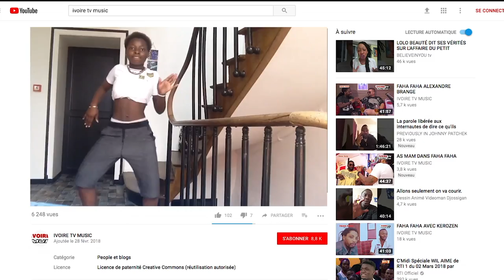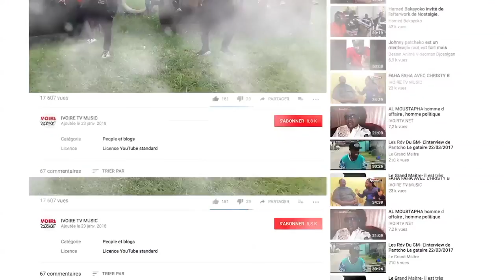BATTLE DANCE ALINO